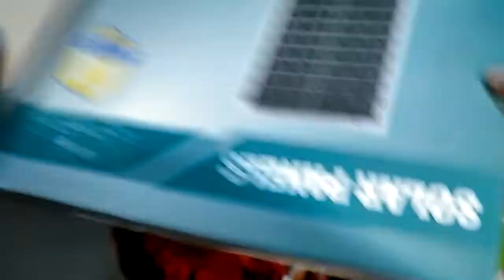Ốp trần 300w giá 750k gởi chú Kết tại Hướng Hoá, Quảng Trị, cảm ơn chú trở lại mua hàng, 0766874311.